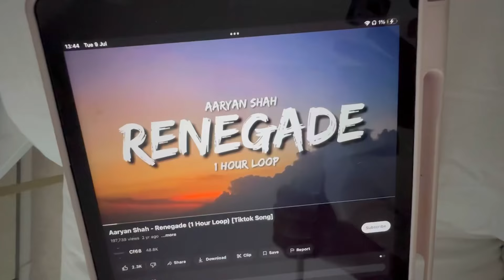Clean My Kids’ Messy Room With Me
Today I am sharing very lazy and relaxing video. I was craving the cozy feeling of just snuggling up and doing nothing and had to really push myself to be at least a little bit productive. If you are in the same rut, use me as your body double and let’s clean together.